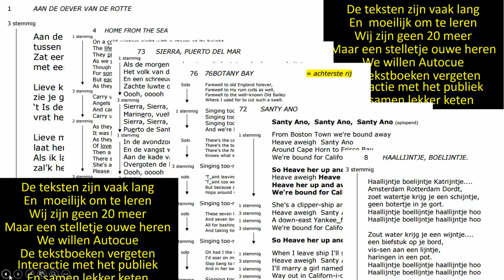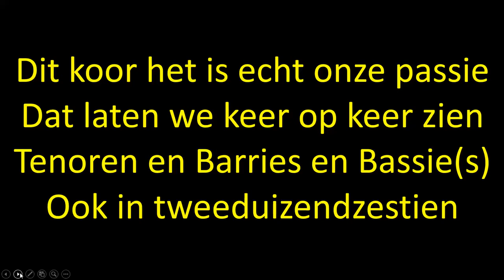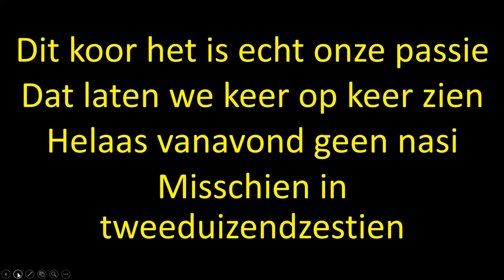Jaaroverzicht 2015 Sokkenbuurt Zeemanskoor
Jaaroverzicht Sokkenbuurt Zeemanskoor 2015 ter gelegenheid van de Nieuwjaarsreceptie op 6 januari 2016.